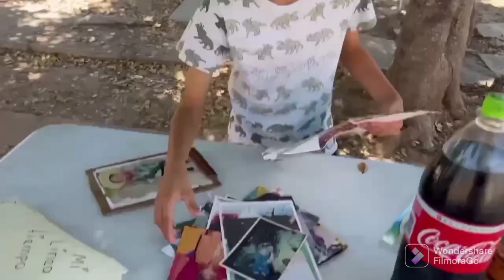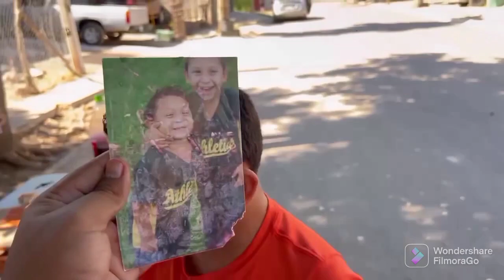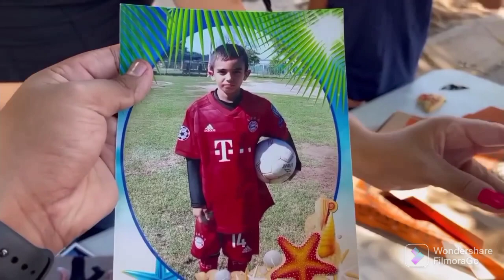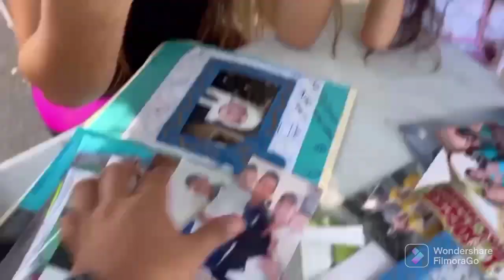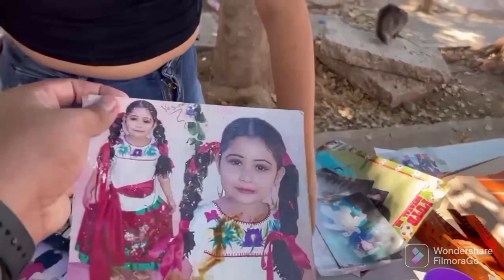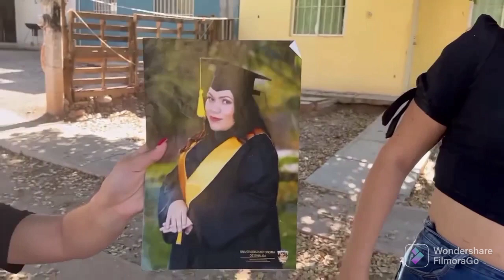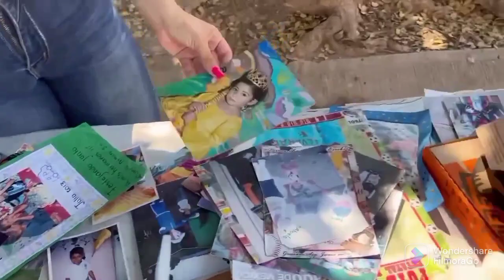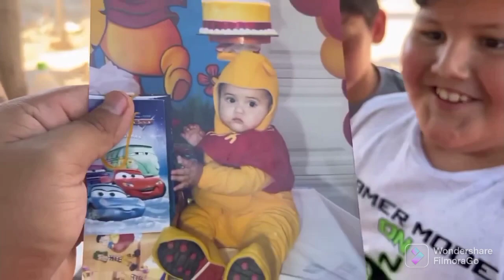ASI ERAN LOS SOÑADORES CUANDO ERAN BEBÉS REACCIONANDO A LAS FOTOS DE NIÑOS!🥰😎🔥💯🤣🤩👊